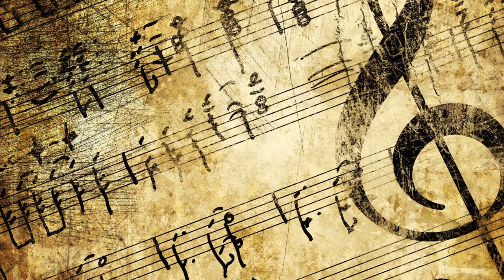Link's Trap House ("Inside a House" Hip Hop Remix) - The Legend of Zelda: Ocarina of Time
What's going on, ya akhwan? I received so many nice comments and encouragement on my last video game remix that I decided I would make another one. Recently I've been playing The Legend of Zelda and this theme from Link's house really stuck with me, so I tried to turn it into a hip-hop/trap beat. Enjoy!

Love it Tho Forever